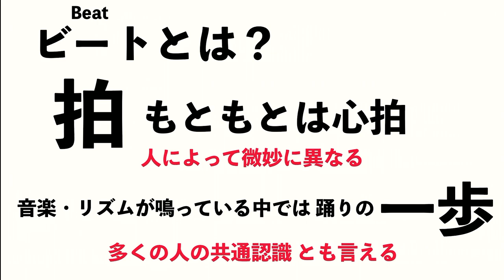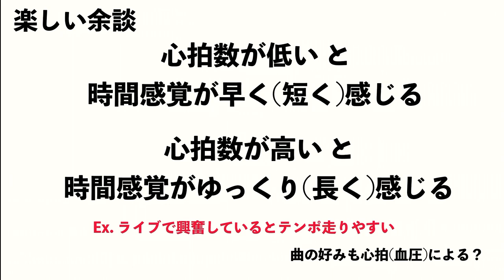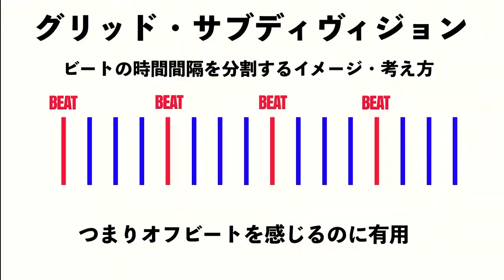ビートとは？オフビートとは？心拍数が高いとハシりやすい？【ゼロから始めるリズムトレーニング＃２】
🪘前回 #1 はこちら